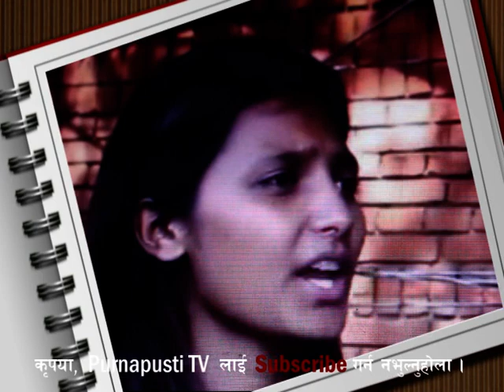RABINA BADI को प्रश्न - त्यतिन्जेल कहाँ थियौं ?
पतिको आरोपमा RABINA BAADI को यस्तो जवाफ